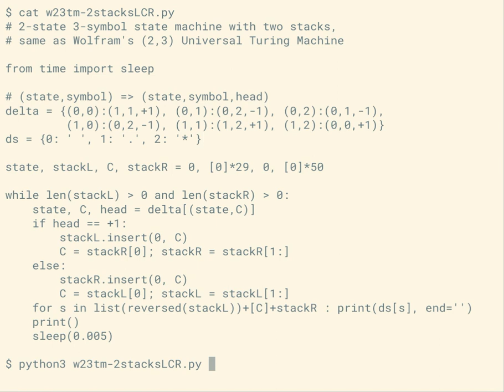Demo 2 of 2-state 3-symbol State Machine with Two Stacks, same as (2, 3) Universal Turing Machine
One cell for current symbol is used instead of head location.